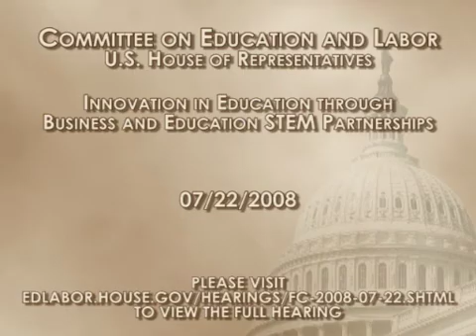STEM Hearing: Melendy Lovett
Melendy Lovett, Senior Vice President & President of Education Technology at Texas Instruments, testifies at an Education and Labor Committee hearing concerning the importance of science, technology, engineering, and math education on July 22, 2008.